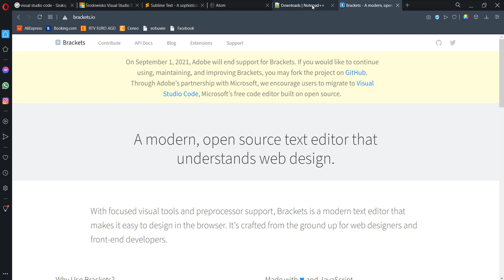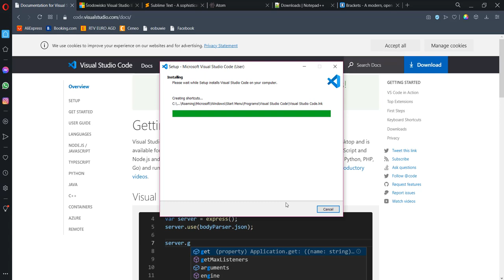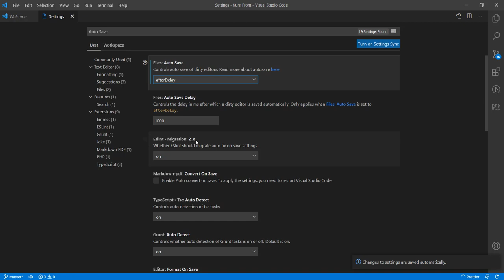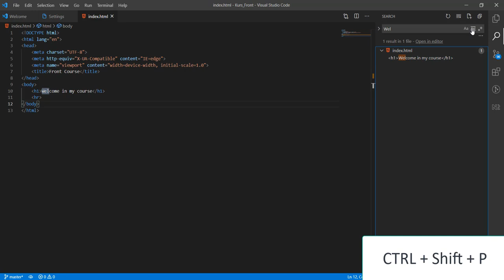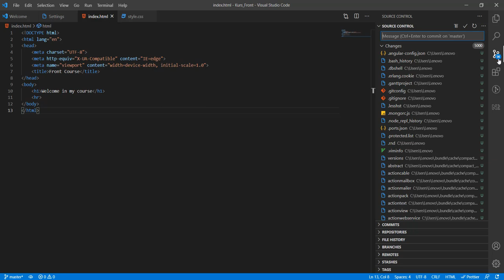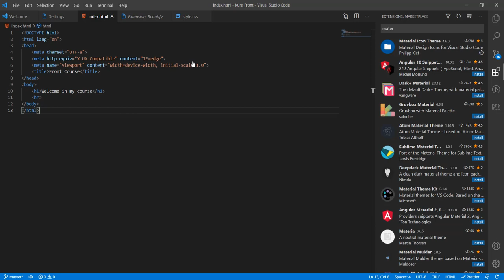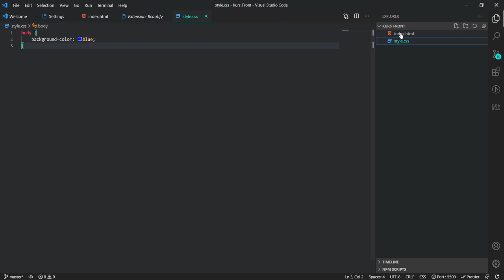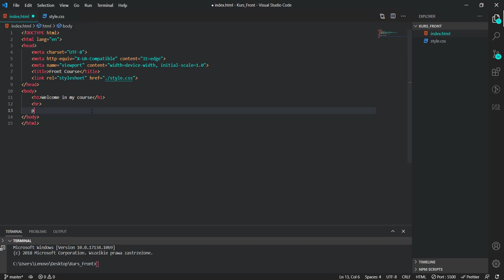#1. Jak zacząć programować - Front developer - z tym filmem zaczniesz w 10 minut.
W tym odcinku omówię:
- instalacje i optymalizacje Visual Studio Code;
- pokażę jak stworzyć pierwszy prosty projekt i odpalić go na live serwerze w przeglądarce

Moje kursy:
- Kurs Wordpress krok po kroku

- Wordpress 2021